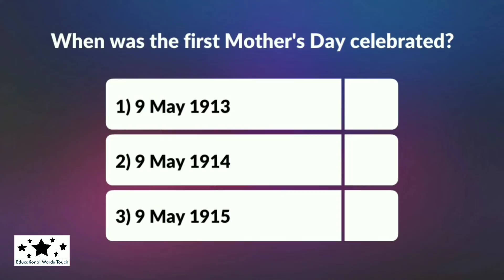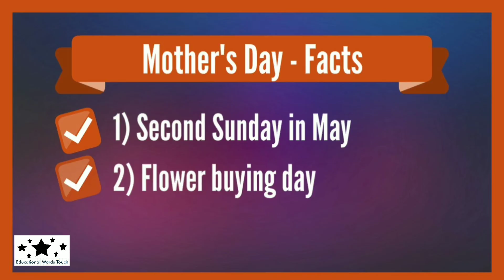Mother's Day 2023 Date | Mothers Day 2023 mein kab hai ? | Mothers Day Facts | Mothers De In India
Hi,

In this video I will discuss about Mothers Day 2023 Date in Hindi.

Note: The Information in this video is based on general information and Internet Research. This video is made for Education Purpose.